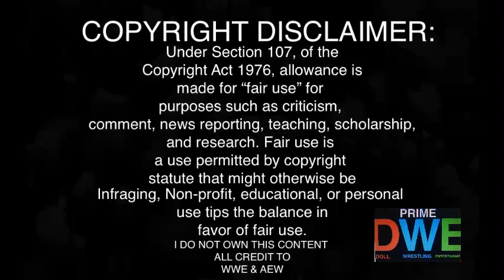Akira Tozawa v Rhea Ripley REACTION | Raw 12/19/22